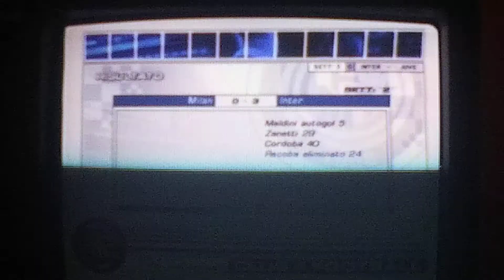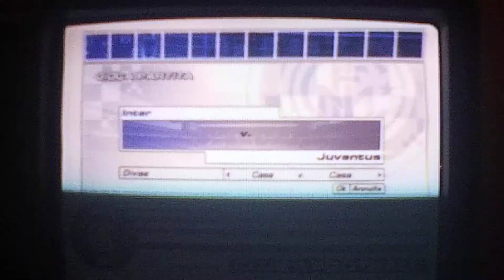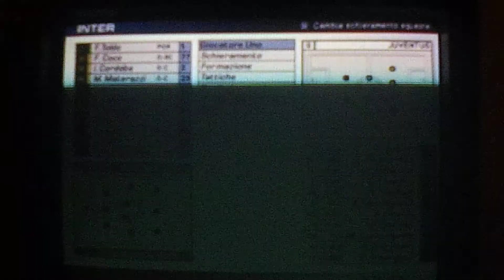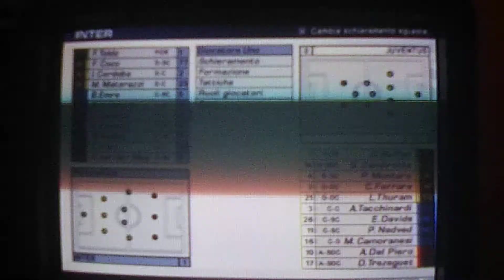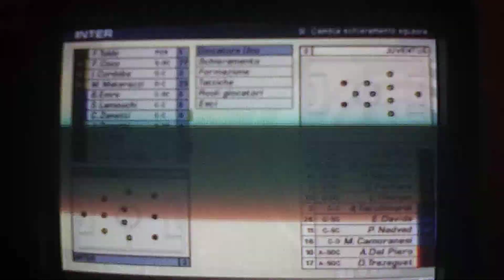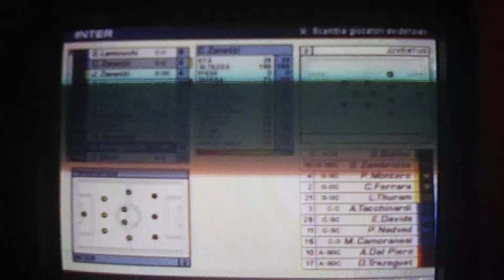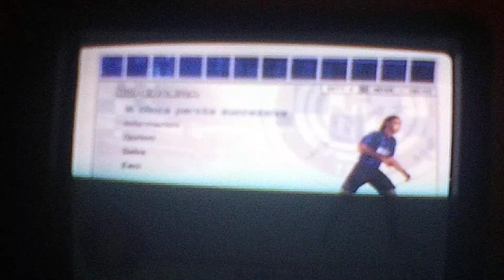SUPER LEGA CON L'INTER EPISODIO 3